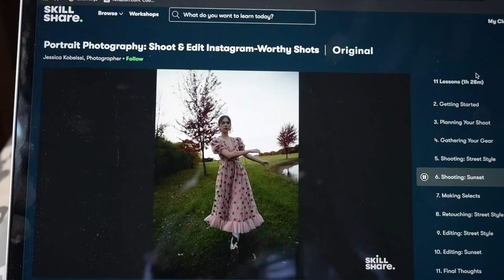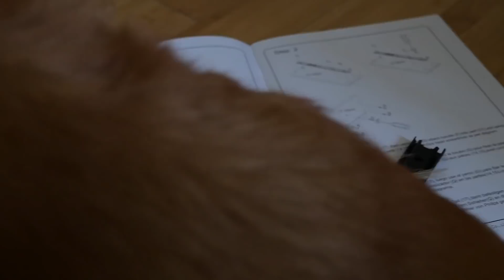Weekly Vlog | Tennis, Building Furniture & More! | Caelynn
I got to walk through our house for the first time this week! It’ll be done sooo soon and I cannot wait to share it with you all!!